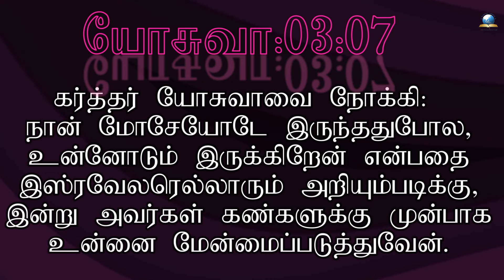இன்றைய வசனம் [16/06/2024] - Today Bible Verse - Tamil Bible Verse